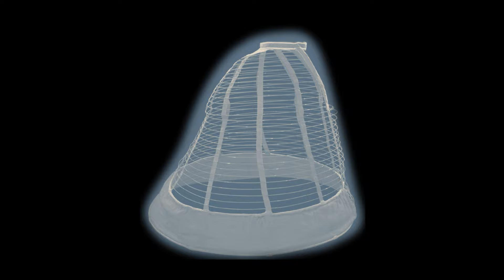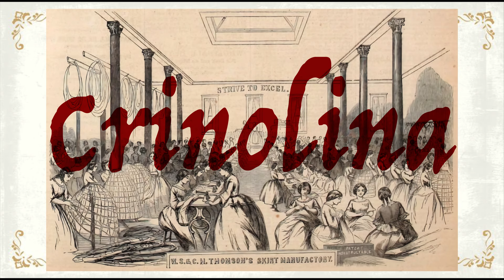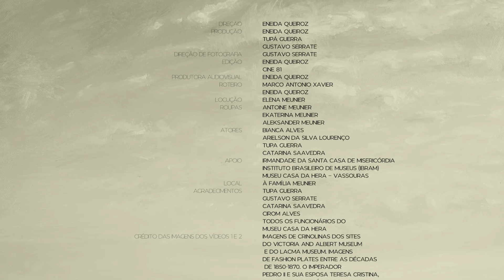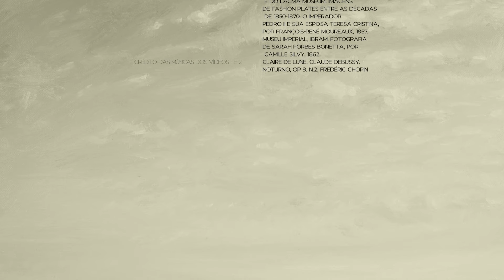A moda nos tempos de Eufrásia - Vestindo uma mulher da elite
É com orgulho que eu convido vocês a ver o segundo vídeo da série A Moda nos Tempos de Eufrásia! Venha ver, peça a peça, como uma mulher da elite se vestia no ano de 1866! É um dressing up a lady.
Descubra um pouco da história da moda da elite brasileira no século XIX, dentro do Museu Casa da Hera, em Vassouras.
Não deixem de dar uma passadinha neste link, do próprio Museu Casa da Hera, onde está esse vídeo também.

Direção Geral:
Eneida Queiroz

Produção:
Eneida Queiroz
Tupá Guerra

Direção de fotografia:
Gustavo Serrate

Edição:
Gustavo Serrate
Eneida Queiroz

Roteiro:
Eneida Queiroz
Tupa Guerra
Marco Antonio Xavier

Locução:
Eneida Queiroz

Figurino:
Elena Meunier – Voyage au XIXeme
Melissa Vargas – Josette Blanchard

Elenco:
Elena Meunier
Antoine Meunier
Ekaterina Meunier
Alexandre Meunier
Bianca Alves
Tupa Guerra
Arielson da Silva Lourenço
Catarina Saavedra
Sofia Duarte Girard de Oliveira
Gabriel Rocha Sampaio

Apoio:
Irmandade da Santa Casa de Misericórdia de Vassouras
Instituto Brasileiro de Museus - (Ibram)

Local:
Museu Casa da Hera – Vassouras

Agradecimentos:
À família Meunier
Tupa Guerra
Gustavo Serrate
Ana Carolina Umbelino
Flávio Bragança
Cirom Alves
E todos os funcionários do Museu Casa da Hera

Crédito das imagens dos vídeos 1 e 2:

Imagens de crinolinas dos sites do Victoria and Albert Museum e do LACMA Museum. Imagens de Fashion Plates entre as décadas de 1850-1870. O imperador Pedro II e sua esposa Teresa Cristina, por François-René Moureaux, 1857, Museu Imperial, Ibram. Fotografia de Sarah Forbes Bonetta, por Camille Silvy, 1862.

Trilha sonora: Noturno, Op. 9, n. 2, Frederic Chopin.

Trabalhos de referência:
"O ACERVO DE INDUMENTÁRIA DO MUSEU CASA DA HERA: proposta de catálogo" - Dissertação de mestrado de Ana Carolina de Freitas Umbelino, FGV

"O VALOR DA RÉPLICA - A reprodutibilidade de trajes musealizados
com base em projeto de investigação da coleção de indumentária do
Museu Casa da Hera", Tese de doutorado de Flávio Oscar Nunes Bragança, Unirio